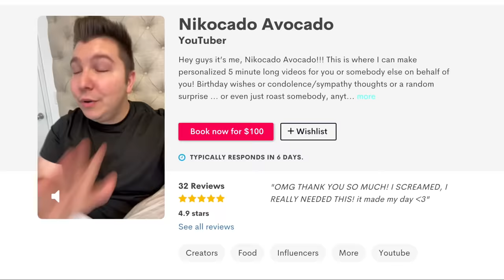Carl's Jr. • 4,992 Calorie Cheat Day • MUKBANG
Having an EPIC cheat day... on Carl's Jr burgers and fries!

The information provided on this video is for entertainment and informational purposes only. This video, as well as all other content found on this channel, is not intended to provide diagnosis, treatment or medical advice. Please consult with a physician or other healthcare professional regarding any dietary advise, medical or health related diagnosis, or treatment options. Information on this Youtube channel should not be considered as a substitute for advice from a qualified dietitian or any other qualified healthcare professional. Any statements made throughout this video regarding specific dietary information and nutritional information are not to diagnose, treat, cure or prevent disease. Always seek qualified dietary and medical advice for your specific circumstances as needed for any and all questions and concerns you now have or may have in the future.